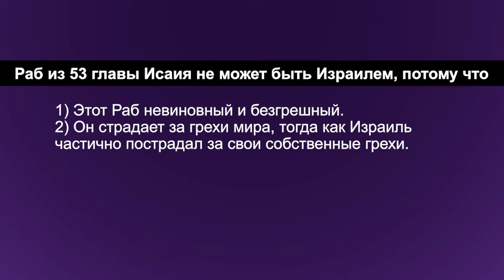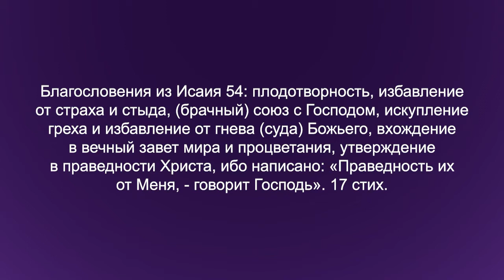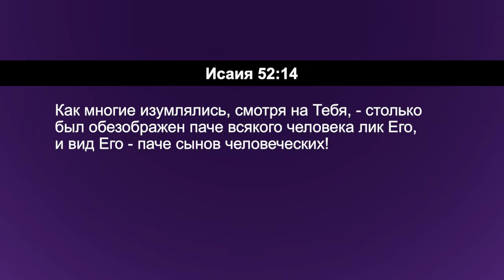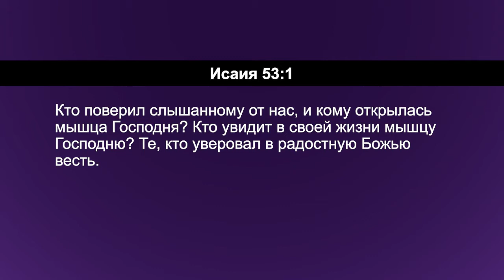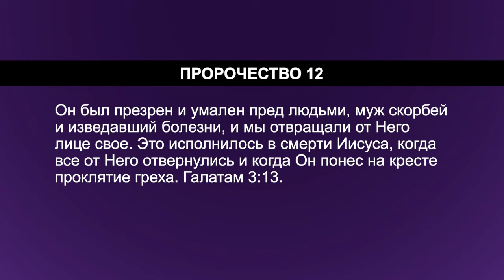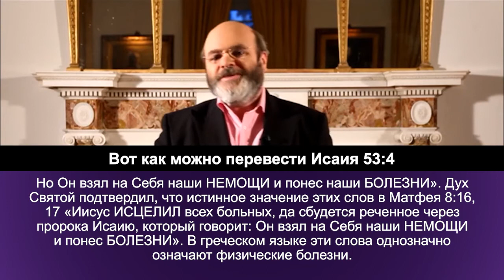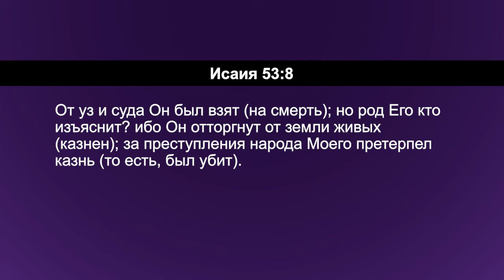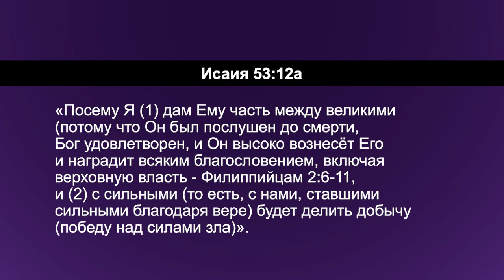ИСАИЯ 53. «Углубляясь в Слово» (154)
В этом выпуске пастор Дерек Уокер хочет взять вас с собой на гору Эверест библейского пророчества – в 53 главу книги Исаии. Исаия 53 – это удивительное пророчество, сделанное около 700 года до н.э., которое в деталях предсказало, что Иисус сделал для нас на кресте. Это самая вершина, это гора Эверест Мессианского Пророчества.